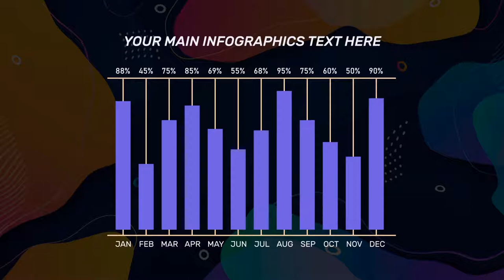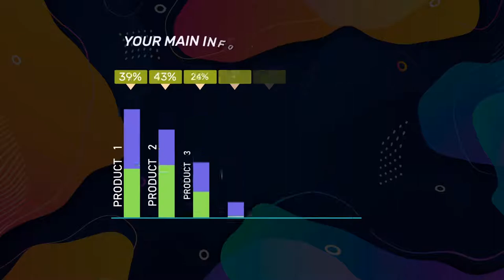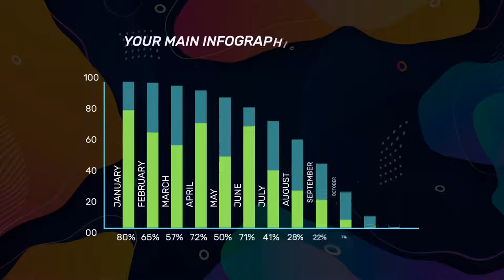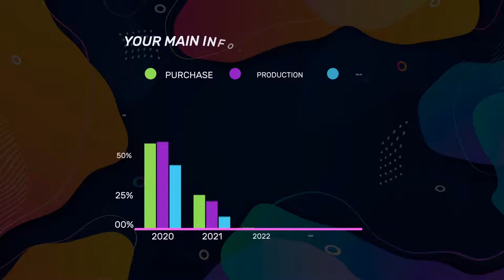Minimal Infographic V2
Adobe After Effects CS6 & above any version
Very Easy to Customized
24 Animated Graph Screen
Easy All Color Control Layer